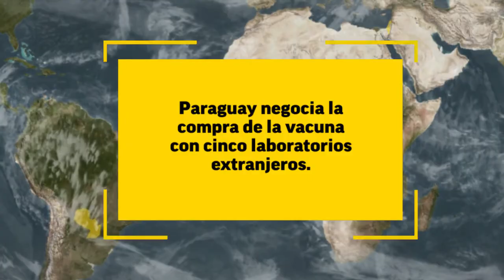Contexto - ¿Para cuándo las vacunas en Paraguay? 👀💉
El Ministerio de Salud estima que las vacunas estarán disponibles en nuestro país, en el segundo trimestre del 2021.
Conocé más del Contexto en este vídeo.